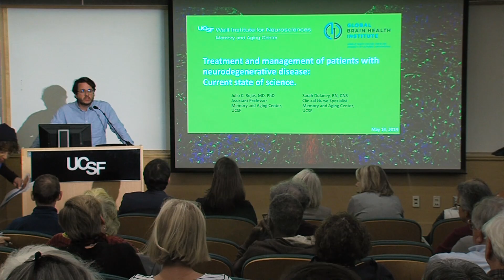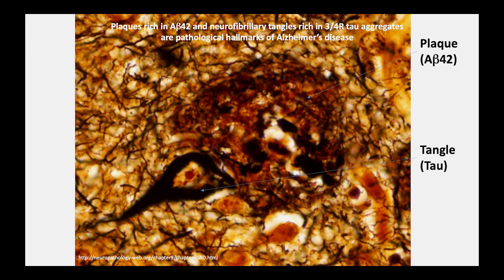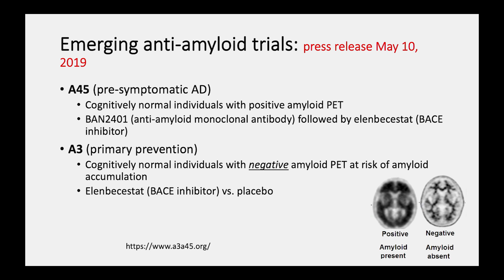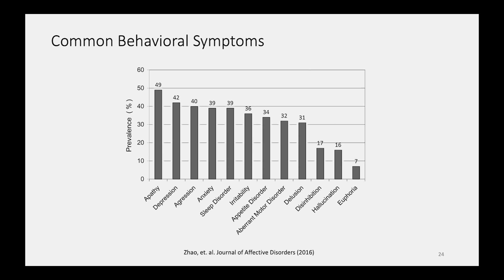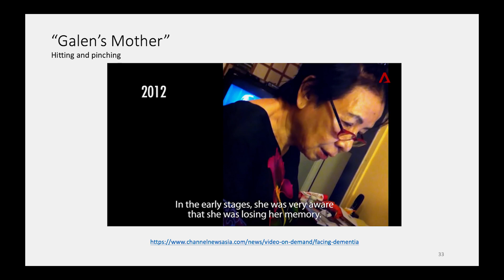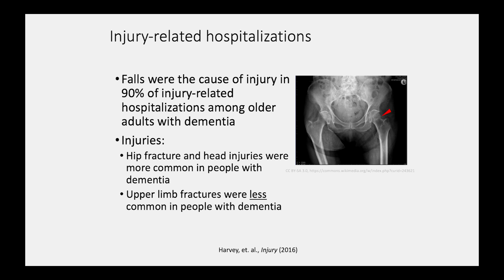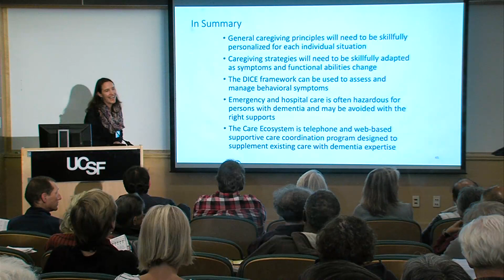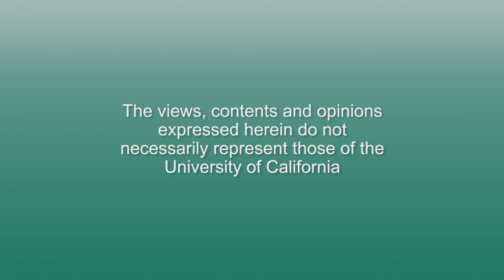Treatment and Management of Patients with Neurodegenerative Disease: Current State of Science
Dr. Julio Rojas-Martinez discusses the pharmacological treatment of Alzheimer’s disease now and what is in development. Current approaches pursue early intervention in the dementia phase. Novel emerging strategies will likely accompany anti-amyloid and anti-tau approaches in the future. Then Sarah Dulaney, RN, describe dementia education, support, and non-pharmacological treatment strategies. Recorded on 05/14/2019. [8/2019] [Show ID: 34777]

More from: Alzheimer’s Disease and Other Neurodegenerative Diseases of the Brain